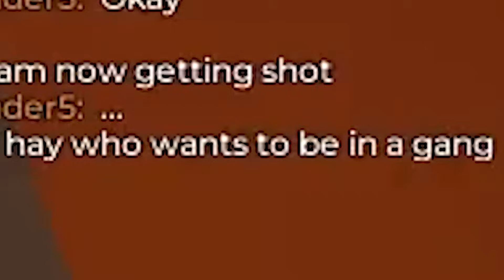and I became THE BELLA DIARIES..(Brookhaven 🏡RP)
🌙 Hello yawl! this is phantommaxx!  so today we are giving you a small taste! the bella diaries i hope you all love it! also follow my besties!  @IBellaYT @KaramelKitty @AlisWorldYT

phantommaxx roblox
phantommaxx brookhaven rp
phantommaxx  becomes an egirl
brookhaven oder